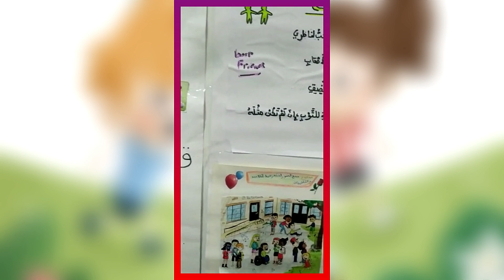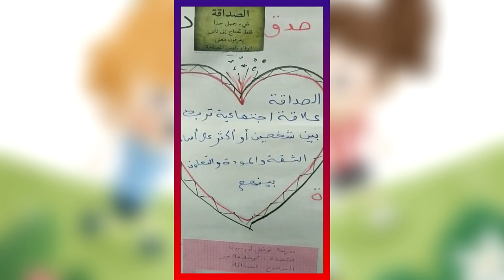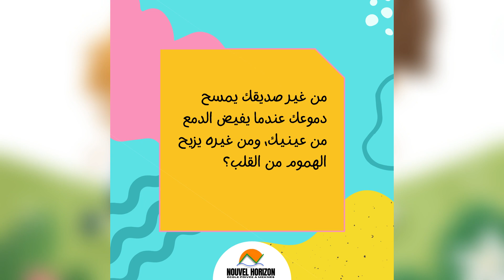مشروع الوحدة تحت عنوان الصداقة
🔻حول الفيديو
مشروع الوحدة حول موضوع الصداقة من إعداد تلاميذ المستوى الثالث وبتأطير من الأستاذة مونية صحصاح
الصداقة هو الموضوع الذي اختاره تلاميذ الثالث ابتدائي كمشروع للقسم

🔻حول مؤسسة نوفيل أوريزون مكناس

نوفيل أريزون مؤسسة رائدة ، فتحت أبوابها في وجه المتعلمات والمتعلمين سنة 2017م / 2016م تحت رخصة ( 6/20/06/02)

شيدت على مساحة تقدر بـ 398 متر مربع . وتصل طاقتها الإستيعابية إلى 655 تلميذا

تقع هذه المؤسسة التي اتخذت كشعار لها " من أجل مدرسة الارتقاء بالفرد والمجتمع " بتجزئة طه قرب رياض الاسماعيلية أنسي وتجزئة ودادية أطلس الصحة